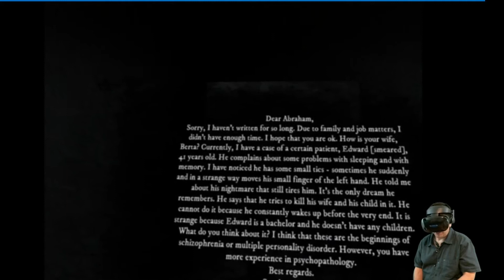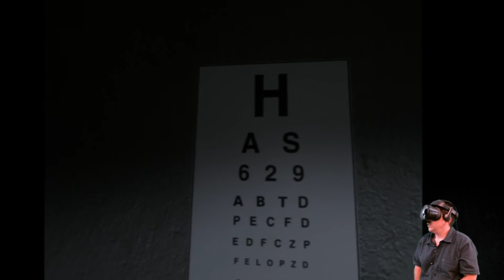Rise of Insanity VR on Windows Mixed Reality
Developed and Published by =Red Limb Studio

If you want a game that messes with your mind and gives you plenty of jump scared then this is it.
Ran just fine on my Samsung Odyssey.
my Rig=
SS on 1.5